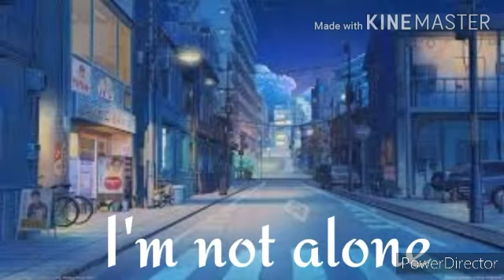{Gacha club x Music video} Peace sign {Cover Jubyphonic}